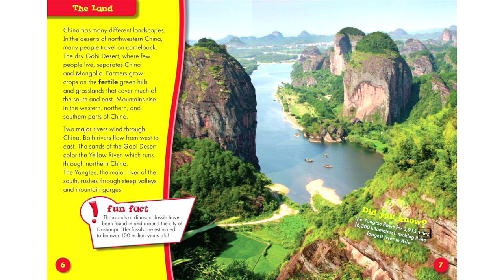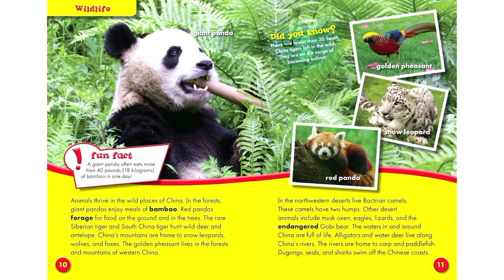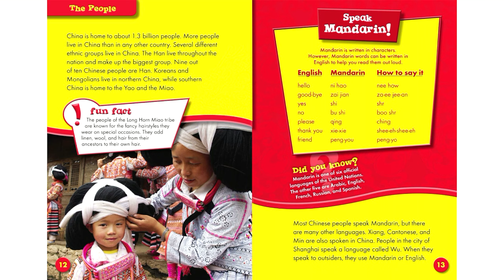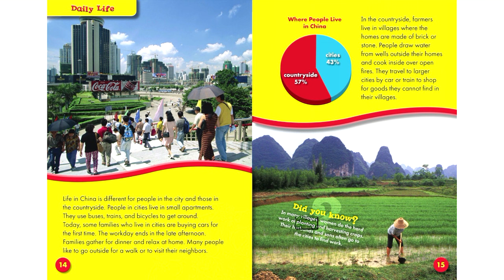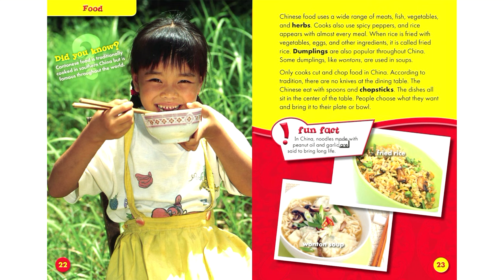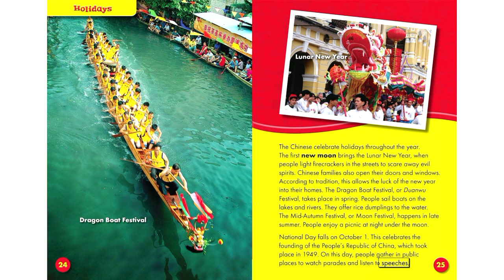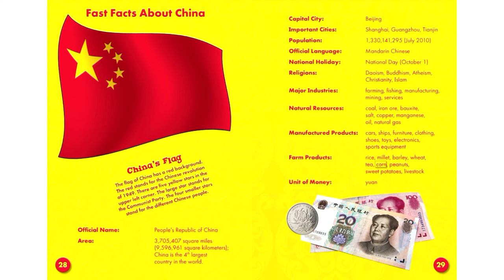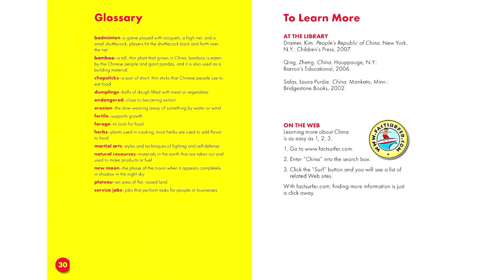GEOGRAPHY || EXPLORING COUNTRIES || CHINA || READ ALOUD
EXPLORING COUNTRIES CHINA
Explore Chinese food, holidays, and daily life, and challenge you tongue with a few common words in Mandarin!

LEGAL